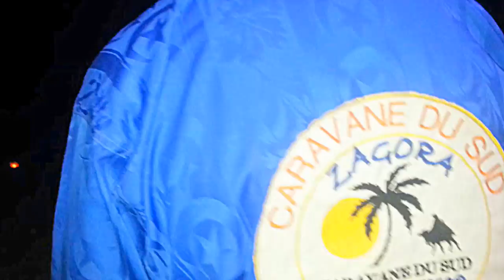Musique touareg aux bivouacs de Caravane du sud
Des nuits de rêves avec les nomades dans les bivouacs de Caravane du du sud dans le désert, fiez nous vos moments forts, visitez notre site web